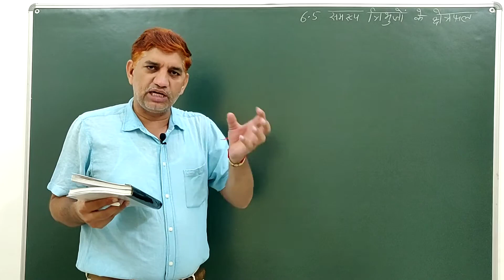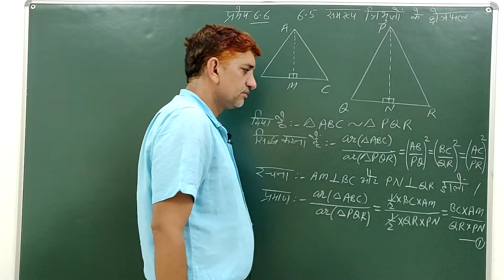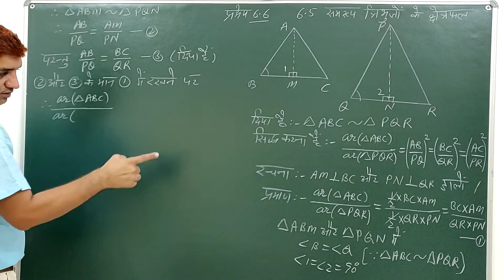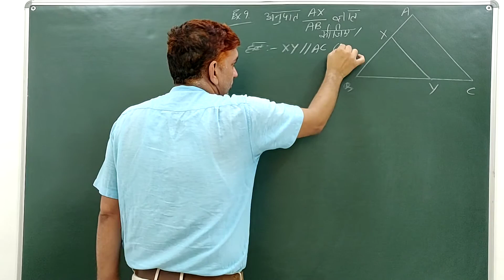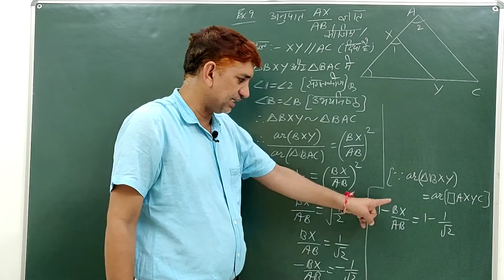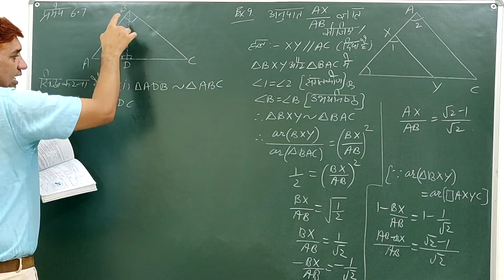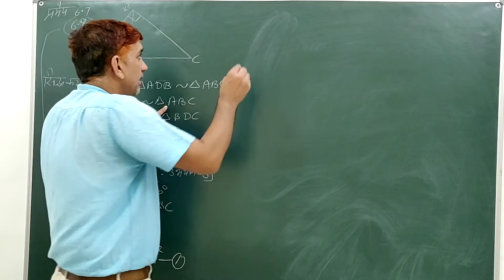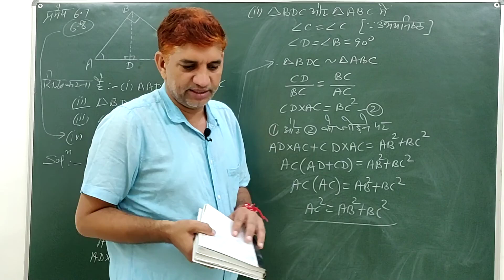Class 10 Maths TRIANGLES Lecture 9